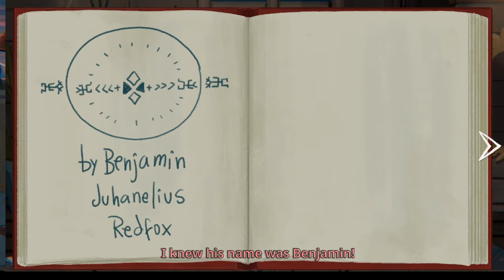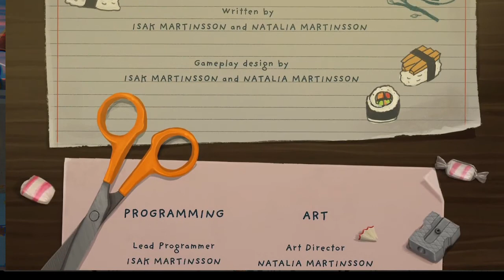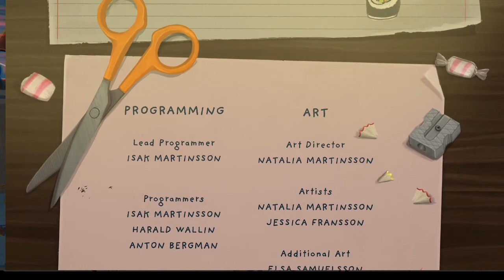IMA CRYYYY ToT /Little Misfortune LAST PART/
OUUUUUUUUUUUUUUUUUUUU I NEED GAME RECOMMENDATIONS AHHHHHH, thankyou. :3